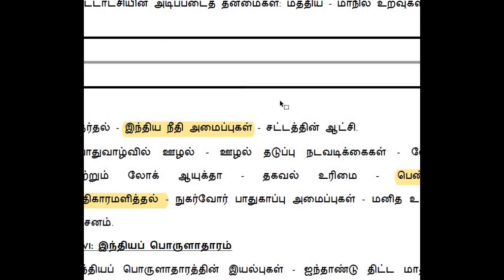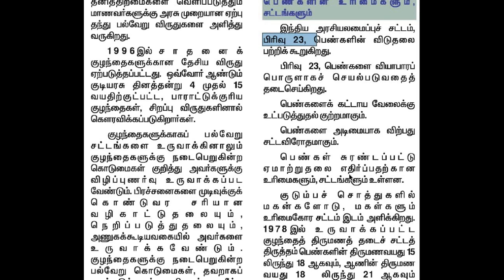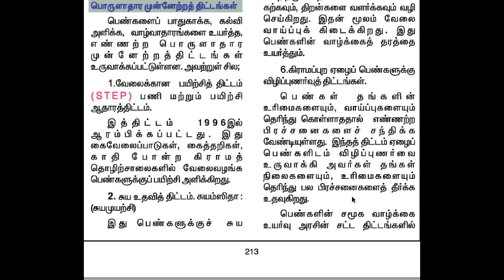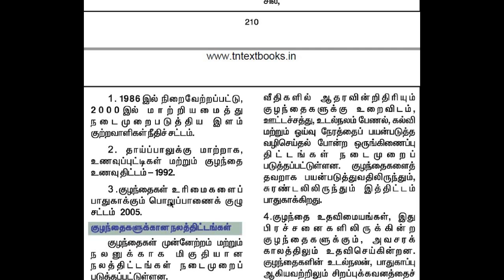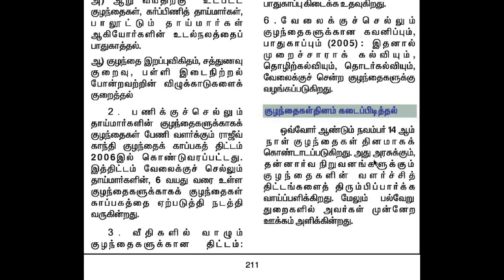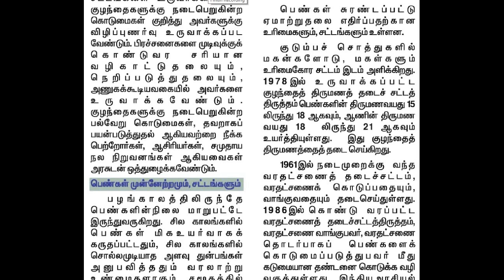Group 1,2,2a,4|Unit 5|part 2|Empowerment of women|பெண்களுக்கு அதிகாரமளித்தல்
Group 1,2,2a,4,Unit 5,part 2,Empowerment of women,பெண்களுக்கு அதிகாரமளித்தல்,tnpsc new syllabus